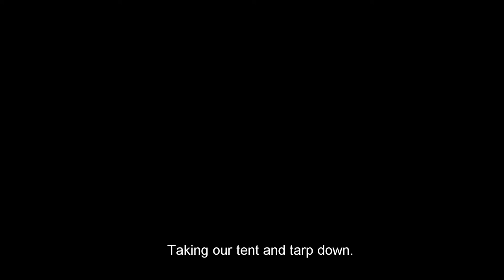Mike & Jo tent pull down at Oldbury Hill campsite - GoPro Hero 4 Silver Time Lapse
A GoPro Hero 4 Silver time lapse recording of Mike & Jo pulling down their tent at Oldbury Hill campsite in Kent.